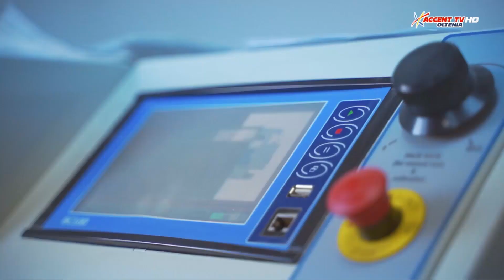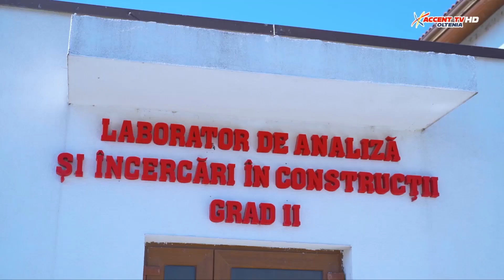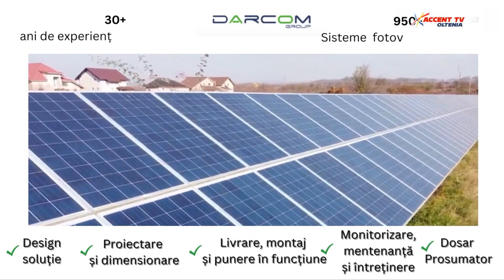Statul de Drept 1 aprilie 2024 Marius Iancu